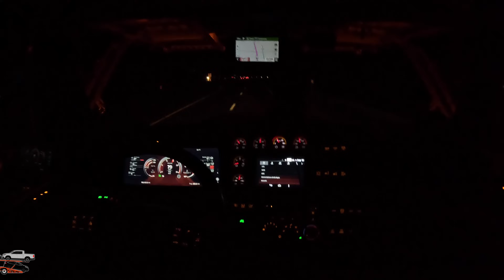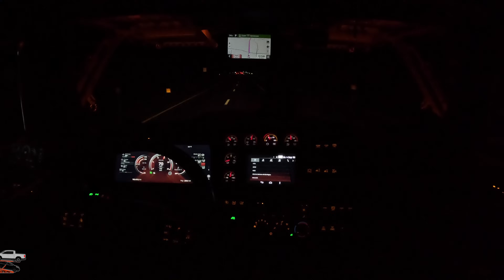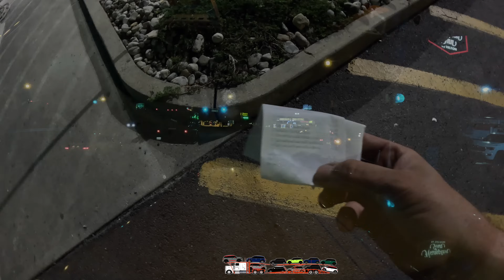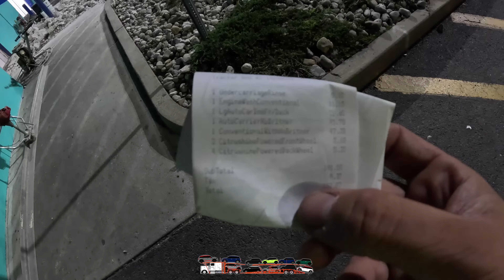Fazendo a Revisão do Bruto - Ep36/2023